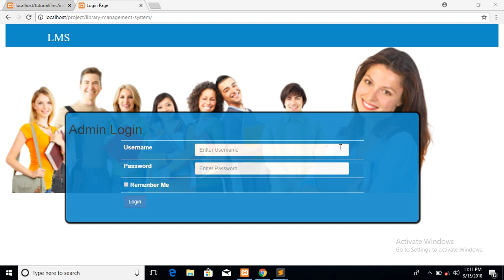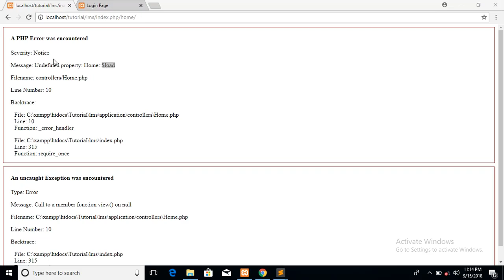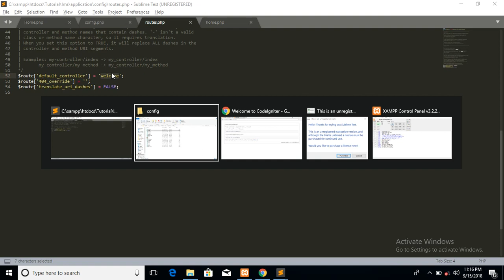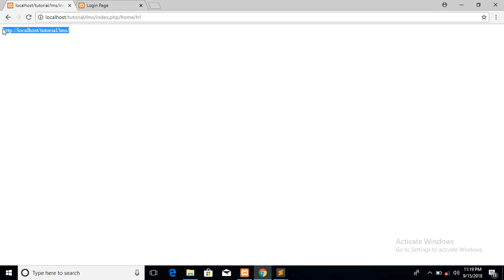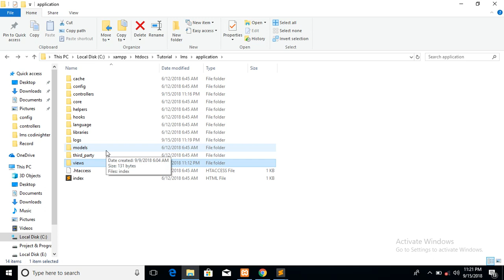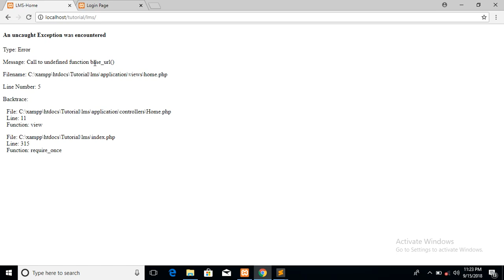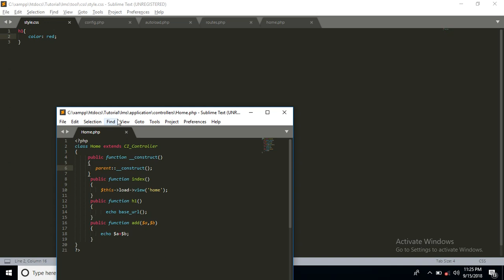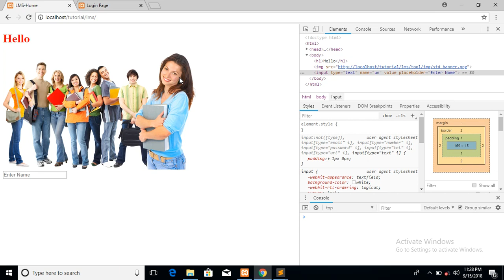library management system project in php (codeigniter project tutorial with ajax) Part 3